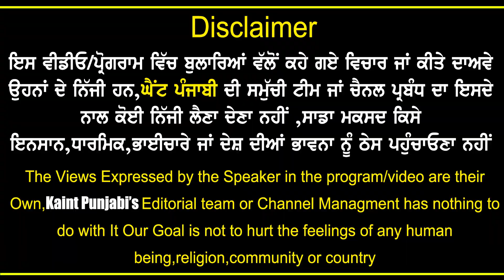South Movie Dubbing Artist | Allu Arjun | Reshmika Mandhana||Jassi Aahi Interview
Follow Jassi Aahi On Instagram-

Pushpa Movie |Dubbing Artist | Allu Arjun | Reshmika Mandhana|Shreyas|Jassi Aahi Interview|